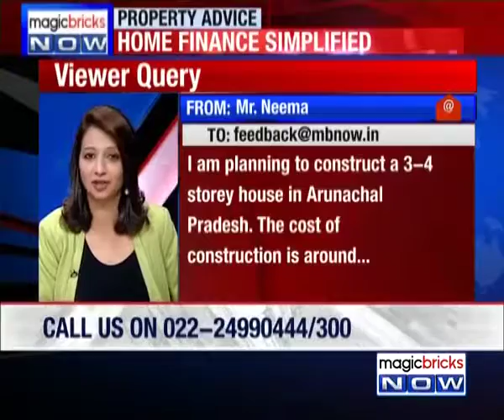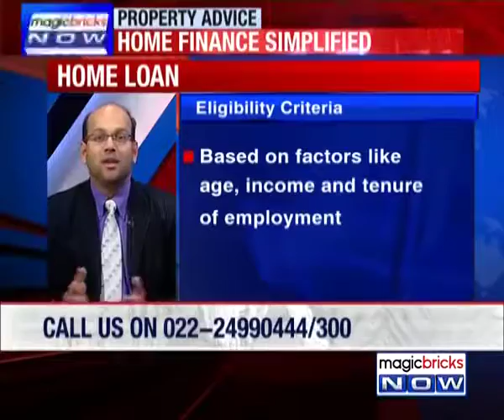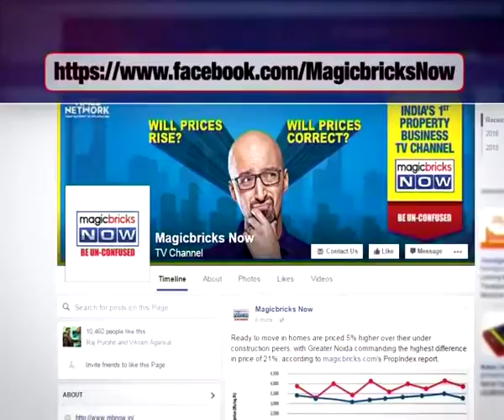Queries on How much loan can we avail to construct house